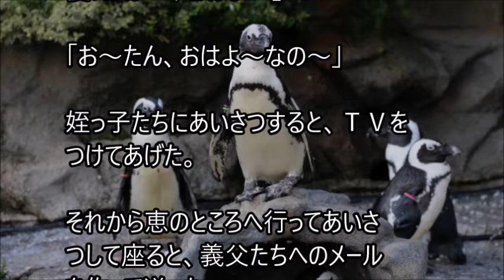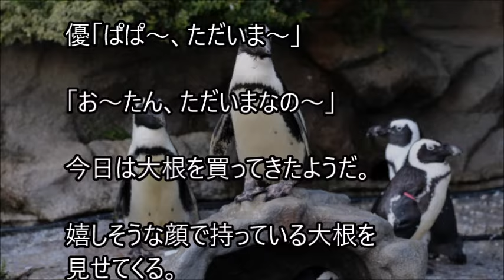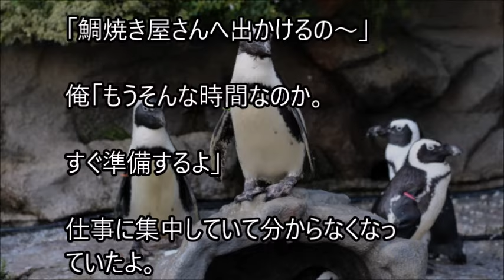俺と姪っ子のお付き合い－避暑－その2695 summering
姉に姪っ子の世話を頼まれた弟とその姪っ子。２人の話を、まったりとつづった、その2695 summeringです。